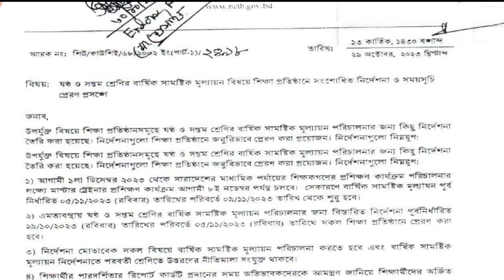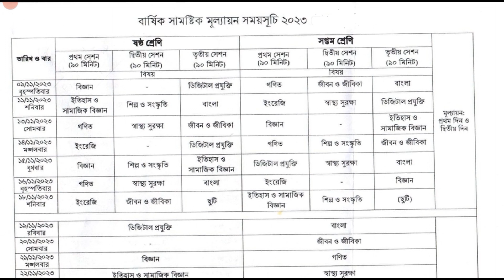ষষ্ঠ ও সপ্তম শ্রেণির বার্ষিক মূল্যায়নের সংশোধিত সময়সূচী | Class 6-7 Annual Exam 2023 Routine